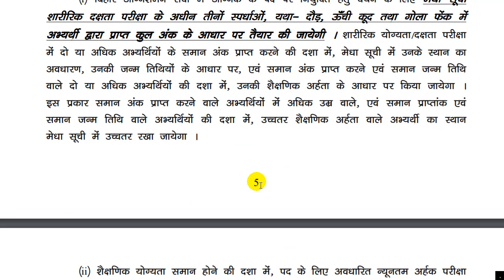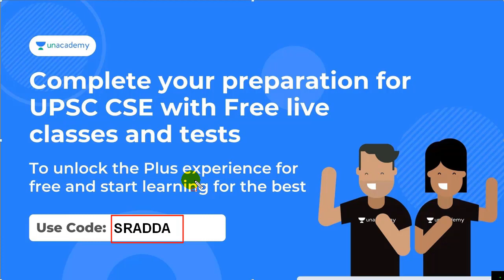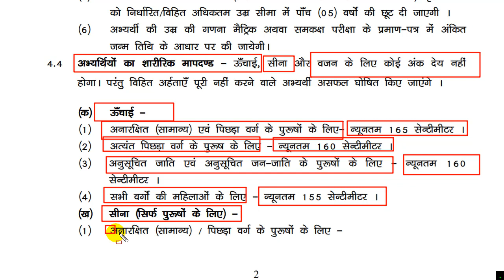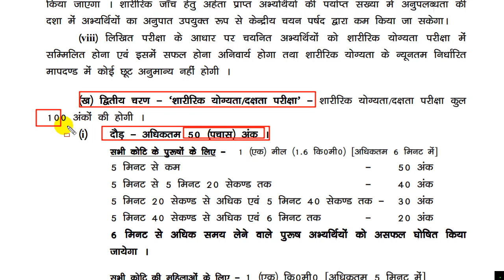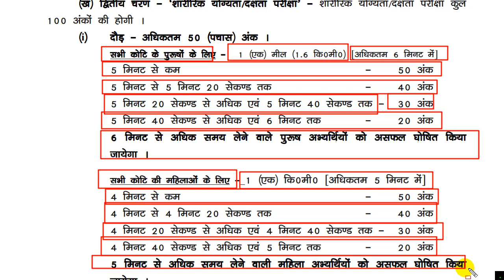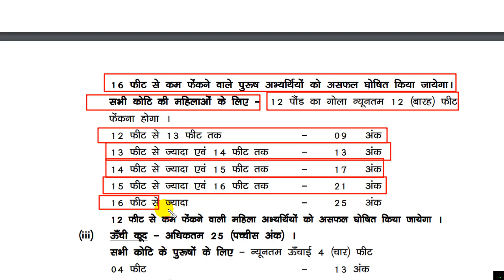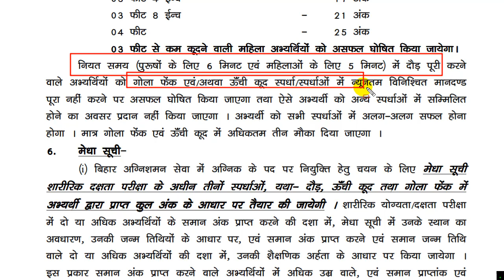Bihar Police Fireman Physical Test 2021| Bihar Police Fireman Physical Fitness Test 2021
Unacademy has got UPSC CSE aspirants a Free Test Series made by Top Unacademy Educators, to unlock the Plus Experience for free and start learning from the best Use Code: SRADDA

T20 Daily Current Affair Test Series | 20 Questions | 20 Minutes | Detailed Test Analysis

Unacademy Rise 2.0  | 20 Questions | 30 Minutes | English & Hindi

Unacademy Impulse | 30 Multiple choice Questions | 40 Minutes | Detailed Test Analysis

How to enroll in the test for free?
- When prompted, please enter the code Put Your Code

Take part in the largest online free test series for UPSC CSE aspirants, this test series will have questions from complete syllabus of UPSC Prelims and Mains.
The tests are created by the Unacademy Top Educators. Detailed analysis for all the tests by Top Educators in order to improve your command and clear all your doubts.
Ranking for the test would be provided if you take up the test ‘live'. The test paper would be available in both Hindi and English. Hurry Up!